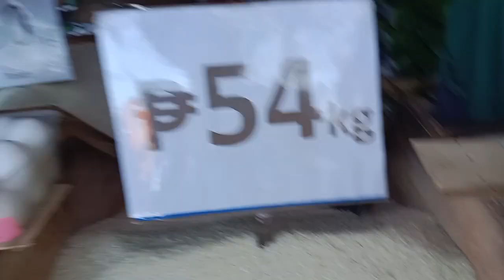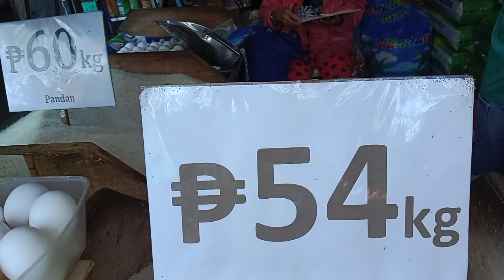charity Malaki ang pasasalamat ni TATAY ERNISTO sa mga nagmamalasakit sa kanila👍🙏❤️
ang layon natin ay makatulong salamat po 👍🙏❤️